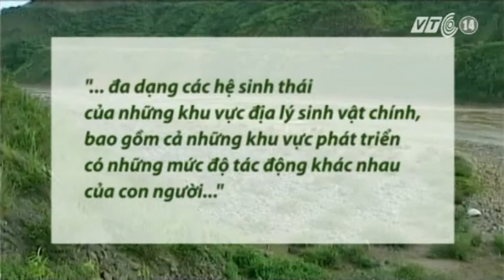VTC14_Thủy điện Đồng Nai 6 và 6A_14.12.2012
"Thủy điện Đồng Nai 6 và 6A dưới góc nhìn di sản"_ngày 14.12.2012:
Trong khi số phận của Thủy điện Đồng Nai 6 và 6A vẫn còn dang dở thì mỗi ngày, những tác động môi trường của hai dự án này khiến hàng nghìn loài động, thực vật quý hiếm bị đe dọa. Ủy Ban UNESCO Việt Nam cũng đã đặt ra câu hỏi về việc liệu Vườn Quốc Gia Cát Tiên -- nơi dự kiến xây dựng hai công trình này có bị mất danh hiệu Khu dự trữ sinh quyển thế giới hay không và hình ảnh của Việt Nam sẽ bị ảnh hưởng như thế nào?